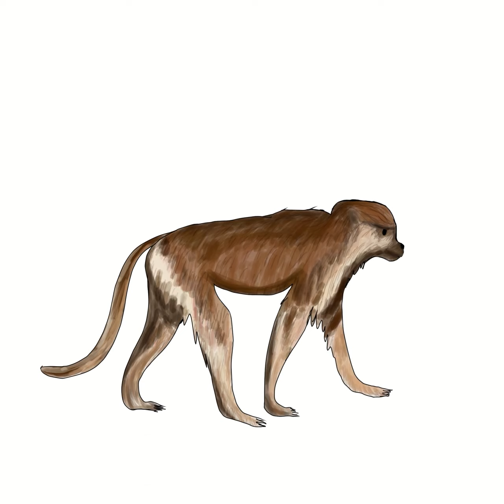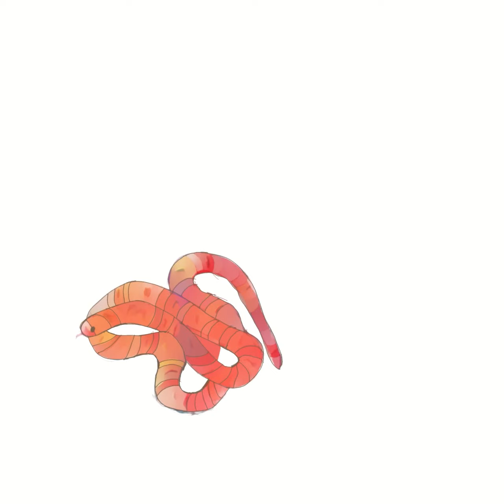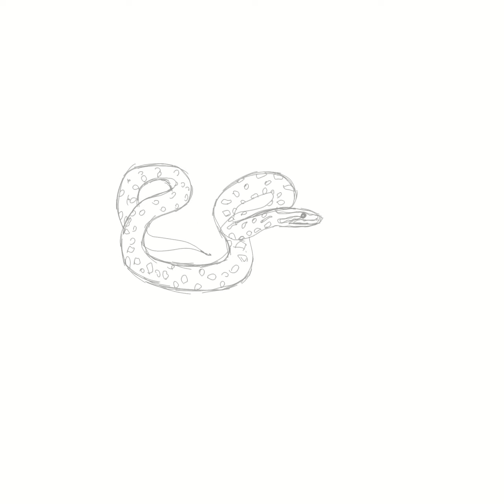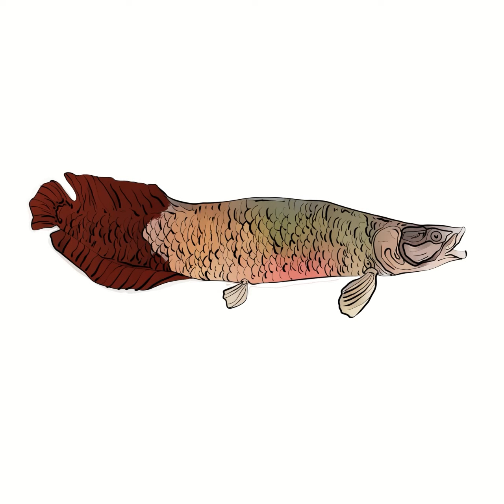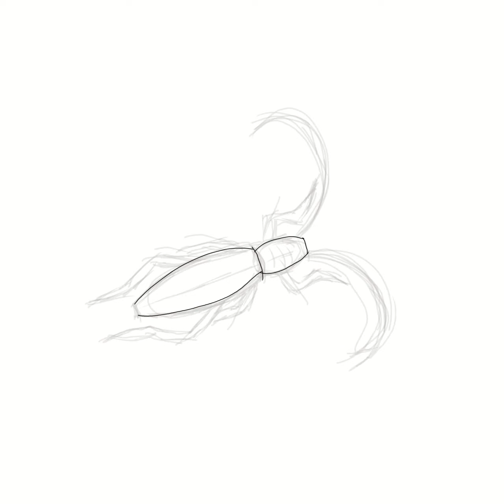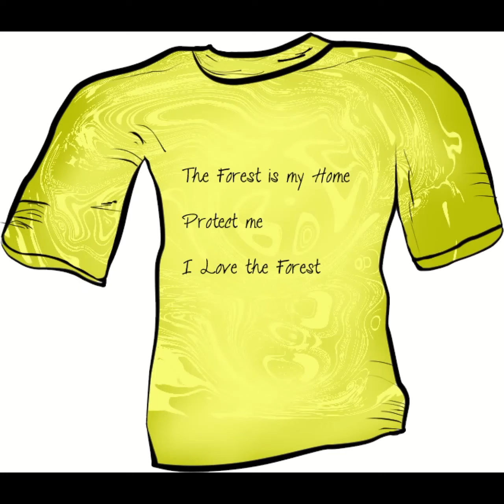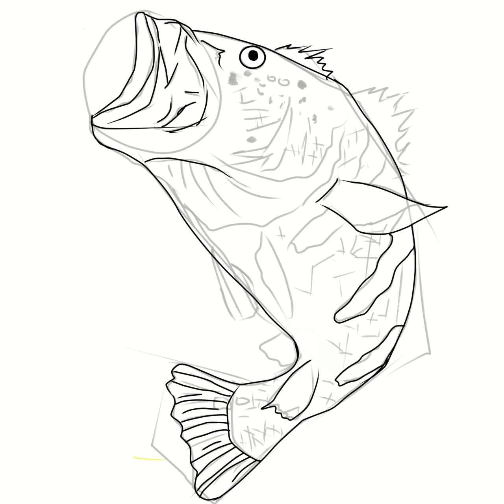vida de artista 1000 Projeto Turusu.com NFT